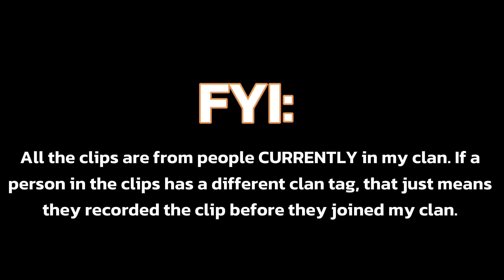Taming.io 30 Triple Spike Compilation | MAJOR Clan Comp #2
Taming.io 30 Triple Spike Compilation | MAJOR Clan Comp #2! Taming io just had a new update! On the channel, we do taming.io random challenges, taming.io raids, taming.io pet combos, and much more!